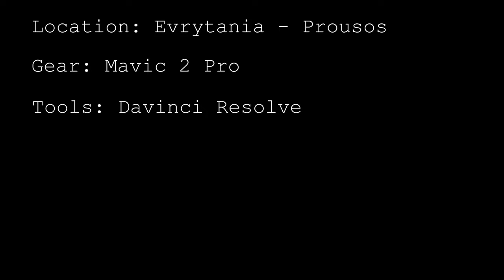Evrytania - Prousos Promo Video.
If you like the music, please support the artists by buying their music.